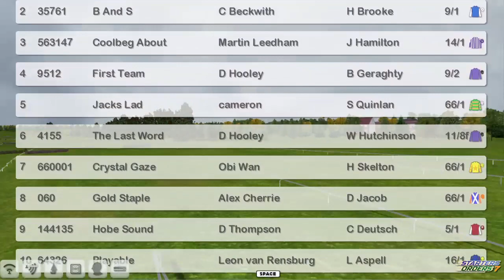Nh Wk7 R2 International Hurdle